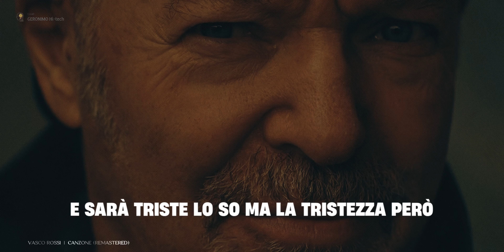Vasco Rossi 🎵 CANZONE Remastered (Testo)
La canzone "Canzone" di Vasco Rossi è una riflessione malinconica e agrodolce su un amore passato.